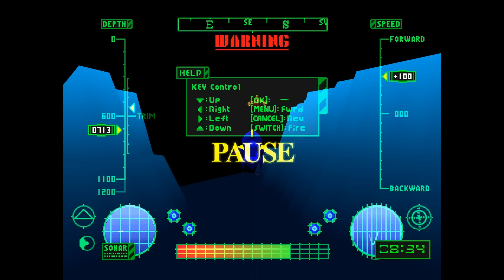【47】 Final Fantasy VII - Modded Playthrough『Submarine Mission』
Final Fantasy VII + Bootleg Configurator
ファイナルファンタジーVII
PC Platform

BOOTLEG CONFIGURATOR VERSION 040

TIFA'S BOOTLEG: INSTALL TUTORIAL

TIFA'S PACKAGE: MOD DETAILS

●▬▬▬▬▬▬▬▬ஜ۩۞۩ஜ▬▬▬▬▬▬▬▬●

SYSTEM

OS: Windows 7 Ultimate 64-bit
CPU: Intel Ivy-Bridge 3570K @ 4.0 GHz
RAM: 8GB Corsair Vengeance (PC3 12800)
GPU: GeForce GTX 460 1GB

VIDEOS

Program: Windows Live Movie Maker
Format: Windows Media Video
Resolution: 1280x720 - 30fps
Audio: 256 kbps, 48 kHz, stereo
Bitrate: 10,000 bps

●▬▬▬▬▬▬▬▬ஜ۩۞۩ஜ▬▬▬▬▬▬▬▬●